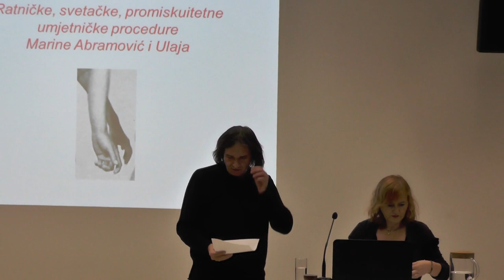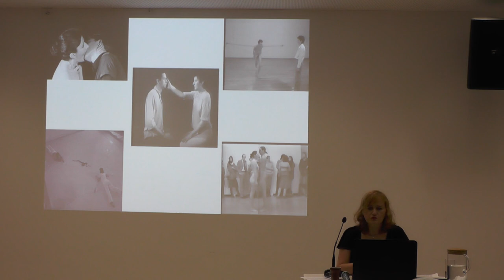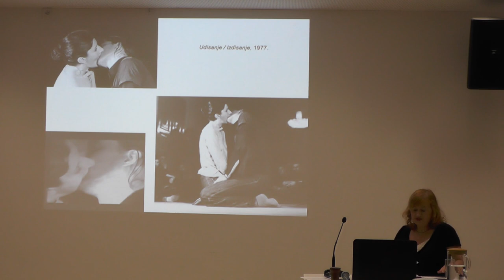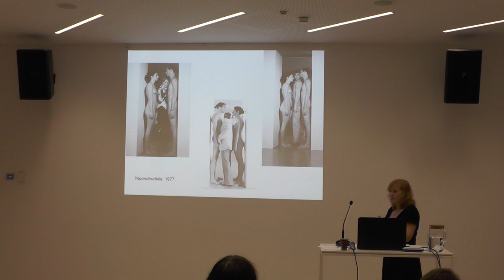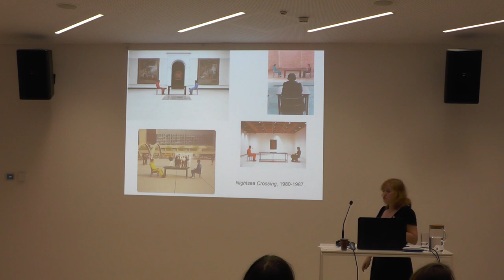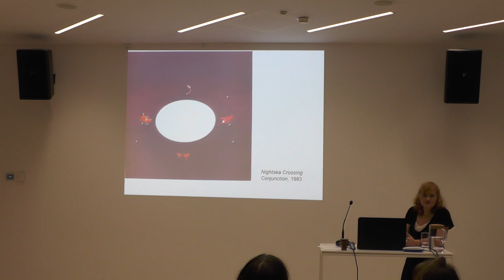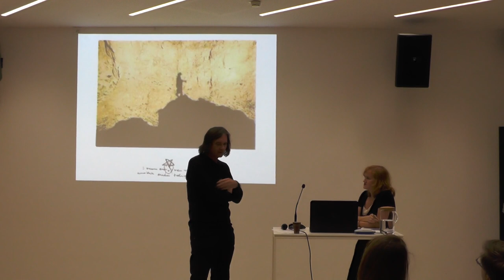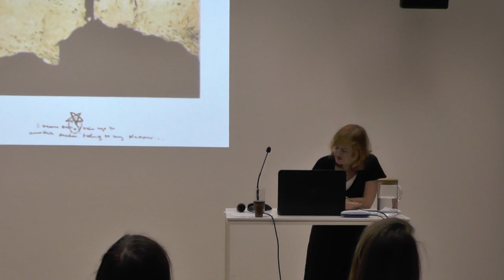Javno predavanje Svetlane Racanović / Izložba „Čistač” Marine Abramović / MSUB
Javno predavanje Svetlane Racanović
Ratničke, svetačke, promiskuitetne umjetničke procedure Marine Abramović i Ulaja

Muzej savremene umetnosti (Ušće 10)
Sala „Miodrag B. Protić“
Ponedeljak, 02. decembar 2019. godine u 18:30 časova

Dvanaest godina provođene umetničke ljubavne procedure Marine Abramović i Ulaja značile su neprestano iskušavanje, napadanje, rastezanje, natezanje, ali i probijanje, opuštanje i razvezivanje i individualnih i granica njihovog odnosa, granica organizma koji im je „dat“, koji je biološki definisan i socijalno, kulturološki, istorijski konstruisan, suspregnut (društvenim) pravilima.

Rani, ratnički performansi su doneli bolnu eksploataciju tela u svrhu stalnog iskušavanja i uzdrmavanja iznutra odnosa međusobne usklađenosti i uravnoteženja. Stabilnost i samodovoljnost para napadana je i spolja postupnim i pouzdanim integrisanjem trećih tela u njihov odnos - živih i neživih, ljudskih i neljudskih tela, materijalnih i imaterijalnih, građenjem hibridnog tela performansa sposobnog za „šizo-ljubav“, sposobnog za eksperimentisanja, za otvaranja, za nova uparivanja, za zametanja stalno novih veza.

Potonji svetački performansi doneli su profinjivanje moći tela i mistični i entuzijastični osećaj prelivanja jednog bića u drugo, osećaj sraslosti i jedinstva u Trećem Telu koje su zvali That Self. Konačno, taj vertikalni hitac bića kojim su težili nadrasti svoje telesnosti i svoje individualnosti i povezati se sa „višim“ telima čiste unutarnje prirode i sa skladnim telima i energijama spoljašnje prirode te sa velikim telom sveukupnog postojanja, plodovima njihovih posvećenih stanja i posvećenih dalekih putovanja, „prizemljen“ je i upleten u različite i umnožene (materijalne, prostorne, formalne, medijske, značenjske) putanje premeštanja i konačnog razvezivanja njihovog odnosa.

Svetlana Racanović je istoričarka umetnosti, likovna kritičarka i kustoskinja. Doktorirala je na Fakultetu za medije i komunikacije, Univerzitet Singidunum u Beogradu, 2018. godine sa tezom Perpetuiranje promjene – Tehnologije sopstva Marine Abramović. Magistrirala je menadžment kulturnih i umetničkih delatnosti (program ECUM/ECUMEST) u Dižonu 2000. godine. Diplomirala je na Filozofskom fakultetu u Beogradu na katedri za istoriju umetnosti 1998. godine. Od 2018. predaje na Fakultetu likovnih umjetnosti na Cetinju i na Fakultetu političkih nauka u Podgorici, Univerzitet Crne Gore. Od 2011. do 2015. bila je gostujući predavač na odseku za Digitalnu umetnost i nove medije na Fakultetu za medije i komunikacije, Univerzitet Singidunum u Beogradu.

Bila je direktorica NVO Nansen dijalog centar Crne Gore od 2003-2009.godine i izvršna direktorica NVO Montenegro Mobil Art od 2001. do 2003.godine. Od 1996. godine aktivna je kao likovna kritičarka i kustoskinja niza umetničkih izložbi u Crnoj Gori i inostranstvu uključujući kustosiranje izložbe Eros malog prestupa na 51. Bijenalu u Veneciji 2005. godine i izložbe Obod i bistre vode na 54. Bijenalu u Veneciji 2011. godine. Kustoskinja je izložbe Montenegrin Beauty prezentovane u Budvi i Beogradu 2003. godine i u Motorenhalle u Drezdenu i Kunstlerhaus Bethanien u Berlinu 2005. godine.

Dobitnica je nagrade za likovnu kritiku Lazar Trifunović za 2003. godinu. Objavila je knjige: Marina Abramović: Od reza do šava (2019), Beograd: Geopoetika; Milenijumski bag?! –Crnogorska umjetnička scena oko 2000: Prestupnička koalicija kritike i prakse (2009), Podgorica: Centar savremene umjetnosti Crne Gore.
Kao Fulbrajt stipendista boravila je u Njujorku 2014. godine.